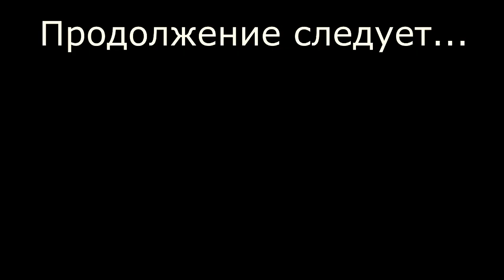Футляр для дирижерской палочки / DIY Conducting Baton Case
Фото. Описание изготовления футляра для дирижерской палочки.
Аналогичным способом можно изготавливать футляры для других предметов или трубки/трубы длиной до одного метра.